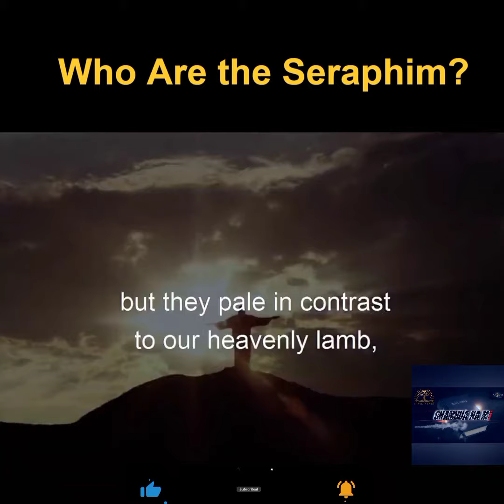WHO ARE THE SERAPHIM